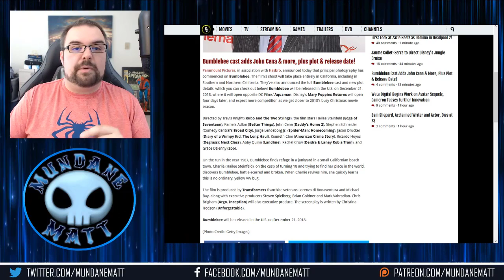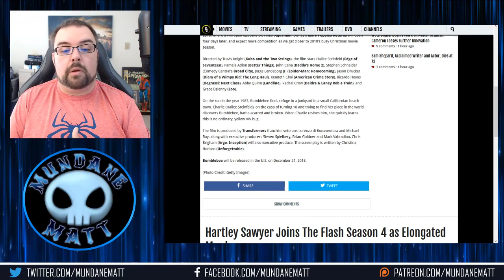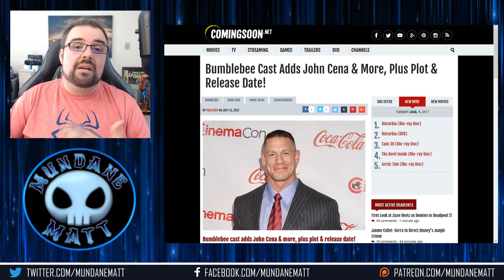BUMBLEBEE casts John Cena & new plot details emerge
Today, cameras started rolling on Travis Knight's the Hasbro TRANSFORMERS spinoff, BUMBLEBEE. The film stars Hailee Steinfeld, and John Cena, and comes out on December 21st, 2018.